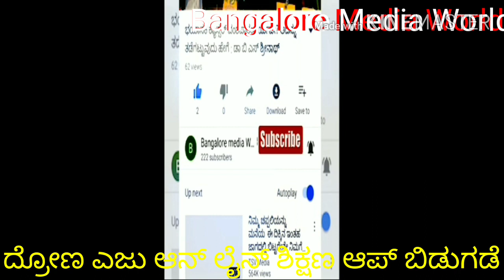Drona Edu App#Online Education#Sunil Puranik#Deepik Das#Pratam#Ashok Mirzi#ChetanRan#BasavarajUmrani